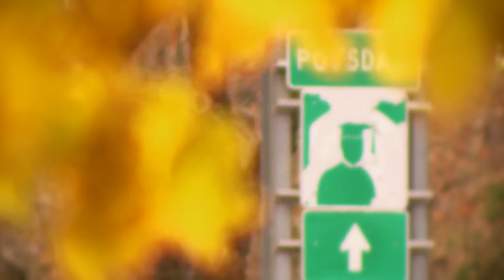Dateline Episode Trailer: The Accused | Dateline NBC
When a young boy is killed in a small town in upstate New York, suspicion sets in on the mother's ex-boyfriend. Dennis Murphy reports.